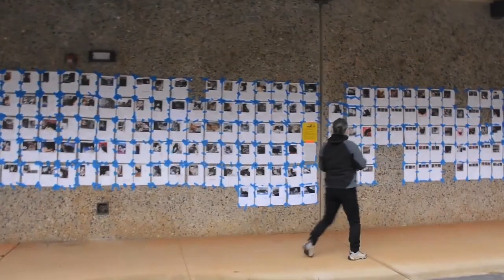The Fire Cats benefit screening at Rialto Cinemas Sebastopol!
The Fire Cats: Save Something Small returns to Rialto Cinemas Sebastopol this fall for benefit screenings on October 7th and 8th at 1PM

In 2017 after a firestorm ripped through Santa Rosa, rescuers like Officer Shannon Jay devoted months to rescuing the hundreds of cats who had survived a fire hot enough to melt glass and returning them to the families who had lost everything.